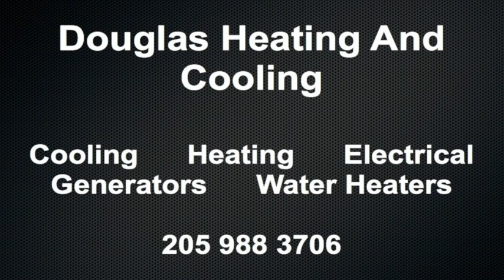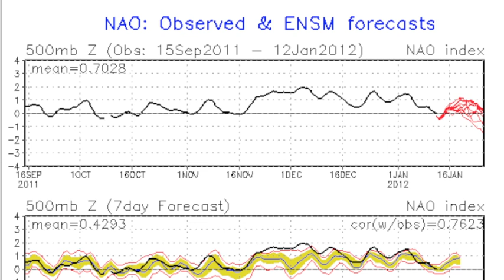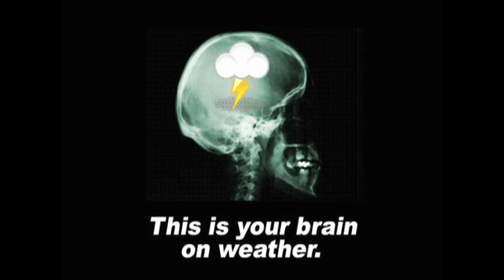January 13 Weather Xtreme Video - Morning Edition